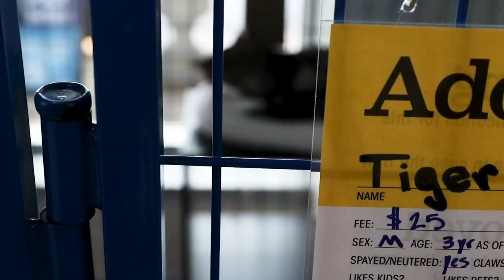Adoption Day at Chow Hound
Harbor Humane Society partners with Chow Hound Pet Supplies to help get rescues adopted. If you're looking for another addition to the family, consider adopting a furry friend.